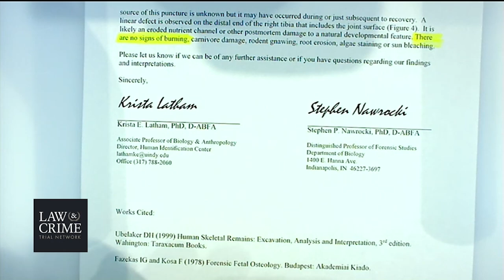Skylar Richardson Trial Defense Opening Statement